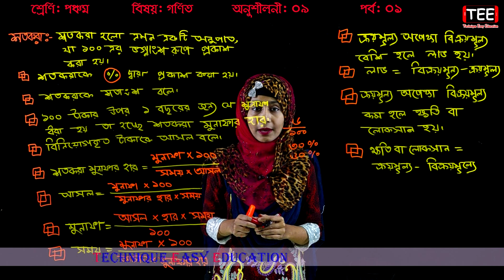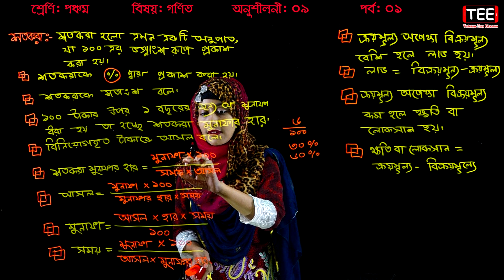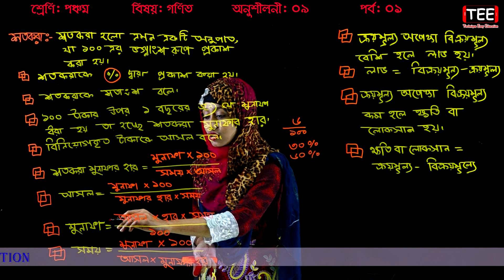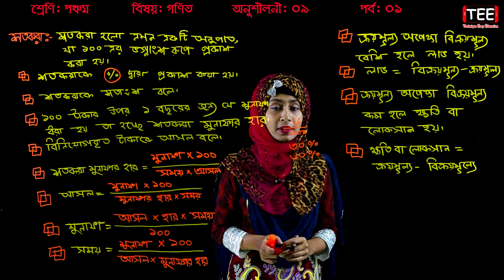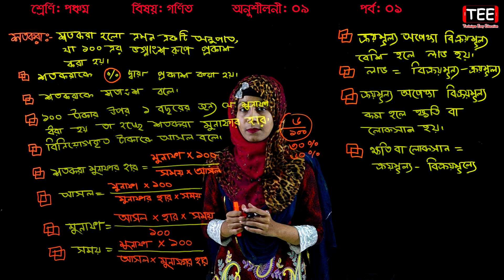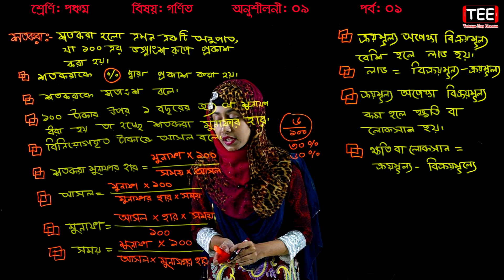11. Class 5 Math Chapter 9 (Part-1) ll PEC Math Chapter 9 ll Five Math Chapter 9